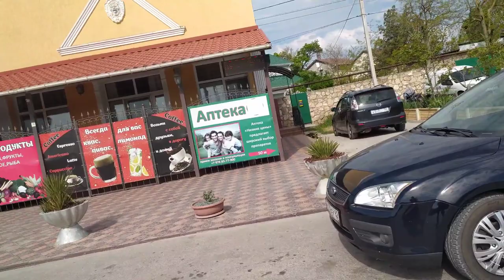Как живёт СНТ ..Волна..Черноморское Крым